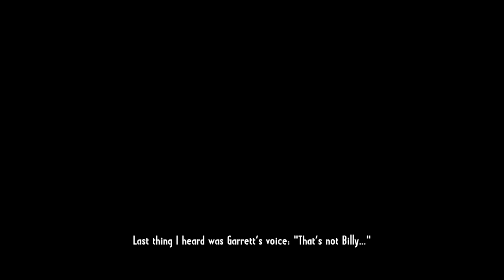Let's Play Call of Juarez: Gunslinger - Ep. 1 - Pat Garrett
Time to get out of my comfort zone as I go Shoot 'Em Up in a Let's Play of Call of Juarez - Gunslinger! (Some framerate and audio issues in this first episode but they resolve in the next and subsequent episodes)

I'm not normally a Shoot 'Em Up kinda guy but I really REALLY enjoyed recording this series (I hope that much is evident) and I hope you enjoy it too.

Intro music 'Gunslinger' by Alexander Rafael, used with permission.

Like if you didn't hate it!
Comment if you wanna...